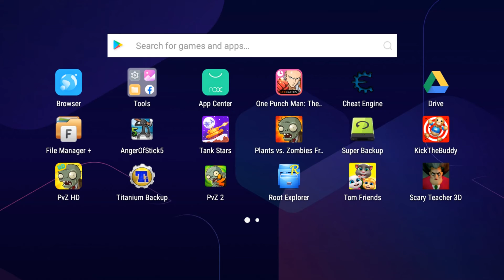NOOB - PRO - BOSS_Kich the Buddy I Android Gameplay Walkthrough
Best stress relief game

Your new best friend is here! Play with Buddy in his new cool game, and try out all incredible weapons! Experiment, blow up, use atomic weapon, dress Buddy up, and do so much more in the brand-new Kick The Buddy Forever!
Enjoy upgraded amazing graphics, new interactions with Buddy, hilarious weapons, fantastic backgrounds, and lots of unique features.